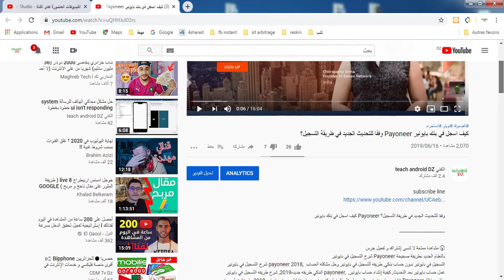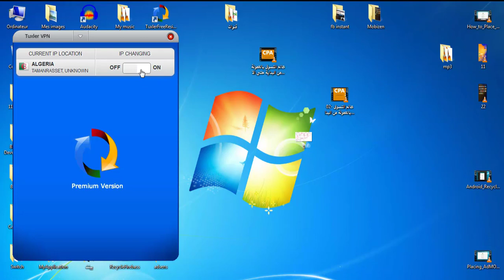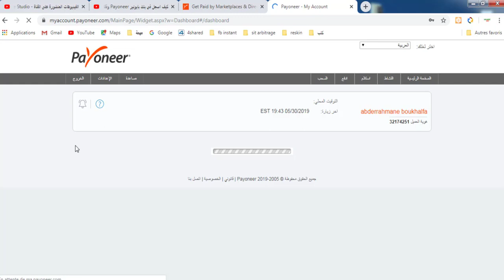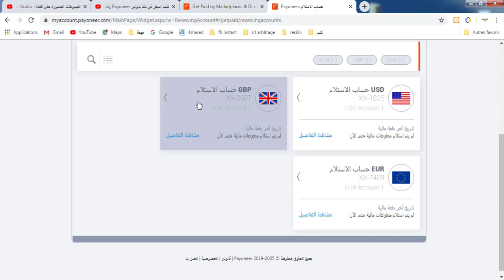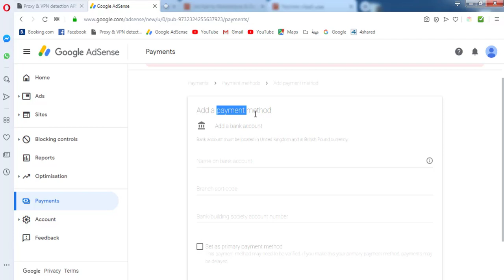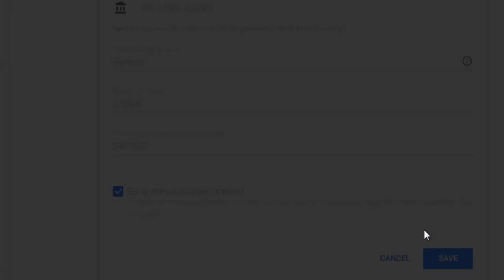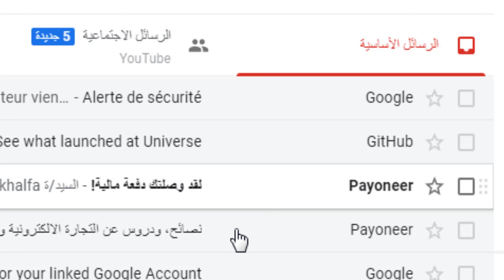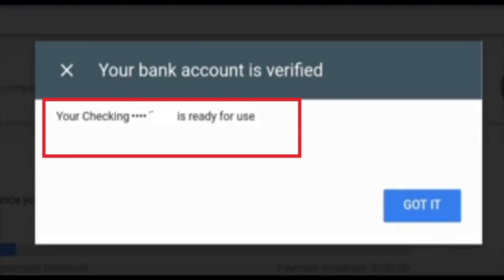ربط حساب ادسنس adsens بريطاني مع بايونير payonner خطوة بخطوة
فتح حساب بنكي على بنك سكريل Skril 2019و شحنه عن طريق رصيد بنك نتلر Netler خطوة بخطوة
تحصل عل {فيزا كارد} ب {9 اورو} SpectroCoin صالحة لكل المعاملات من بين اكثر من 30 مليون صرافة بسرعة
تحويل الاموال من حساب سكريل skrill الى حساب سكريل آخر و اكتشف اهم المشاكل للحساب الجديد خطوة بخطوة
أول شرح بالعربي حول سكريل Skrill ربح المال عن طريق نظام النقاط في البنك knect skrill point